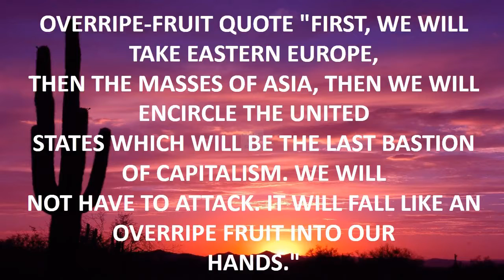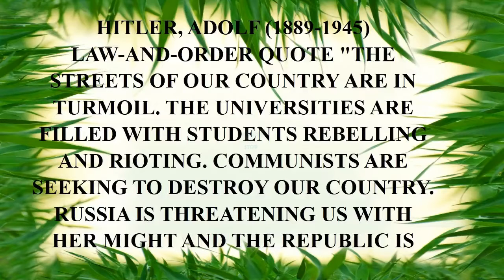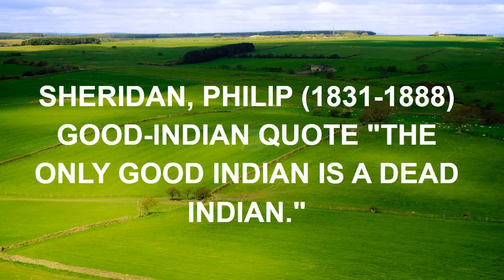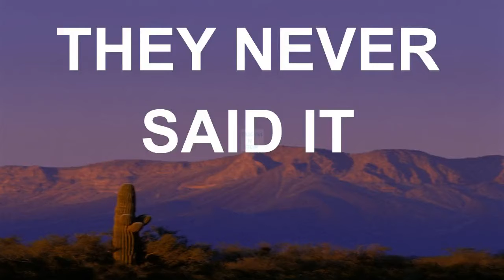cc generals quotes